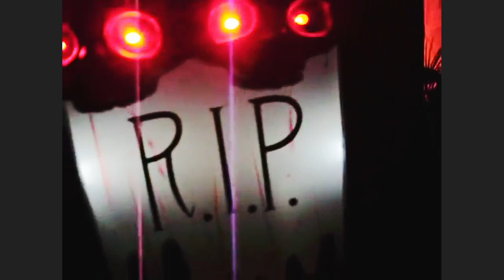(REUPLOADED) Halloween 2009 (better video and sound)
Halloween night at my old house in 2009